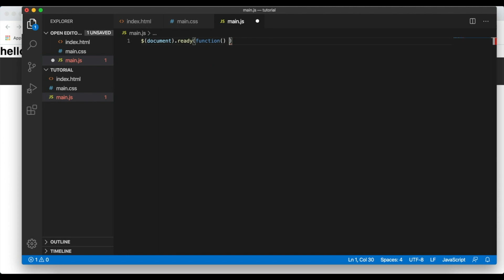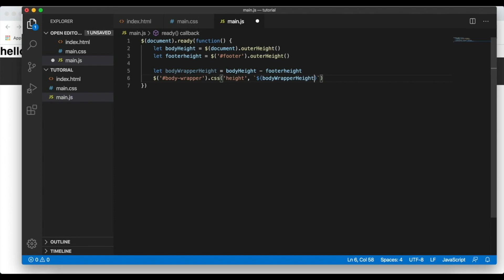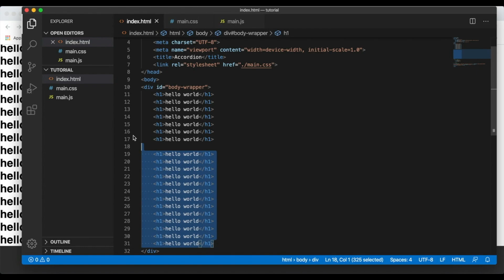Stick Footer to Bottom of ANY Page | HOW TO KEEP FOOTER AT THE BOTTOM OF A PAGE | SIMPLE TUTORIAL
In this tutorial you'll learn the easiest way to make sure that your footer will be on the bottom of the page even if the page content isn't enough to fill the document height!

~If you have any questions make sure to leave them in the comment section below!

~ Like my page to be the first to learn about a new video and also to see daily updates!

~ Follow me to be the first one to see my videos!